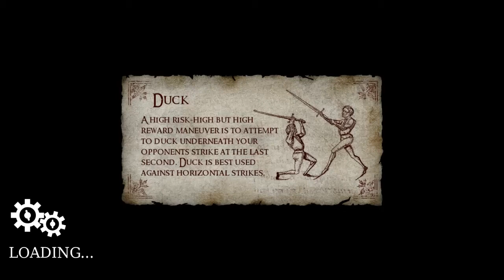Chivalry: Medieval Warfare - Sling / Proca